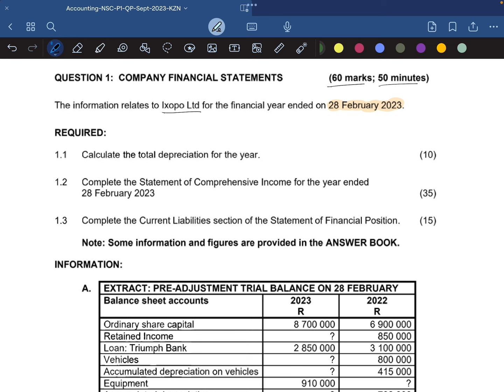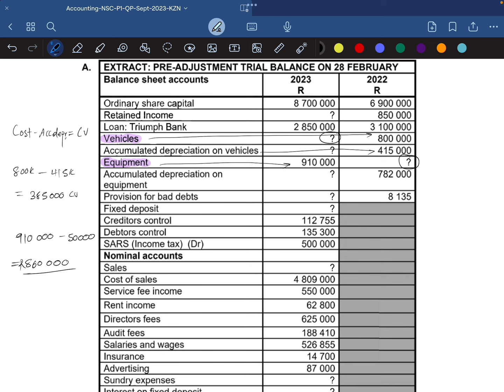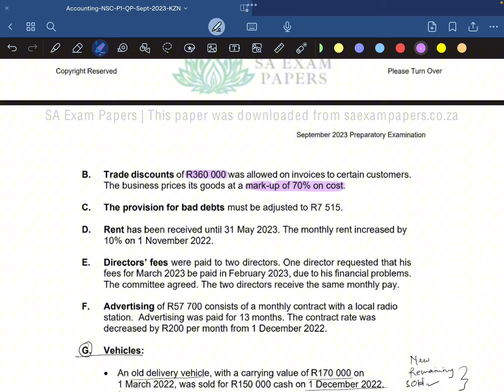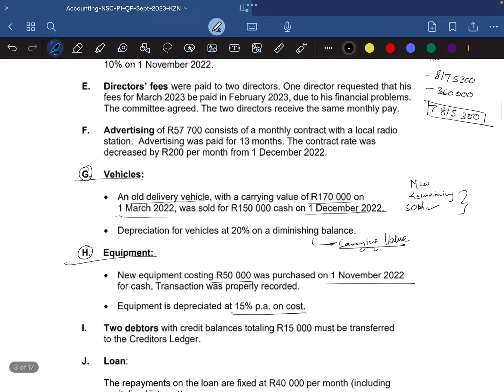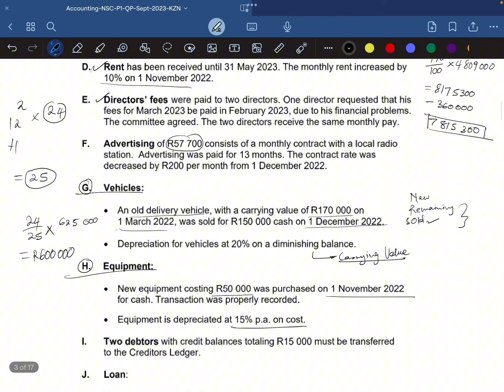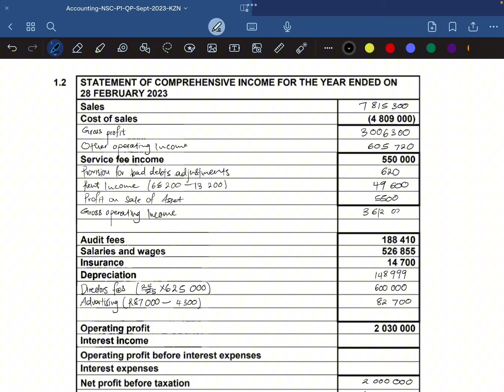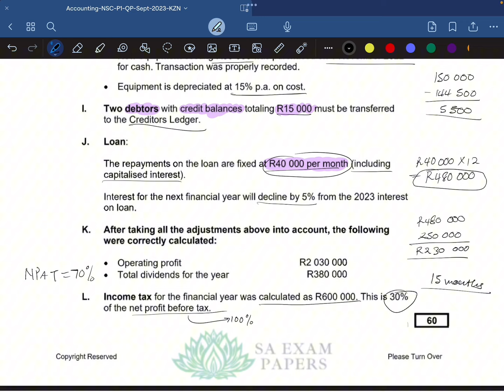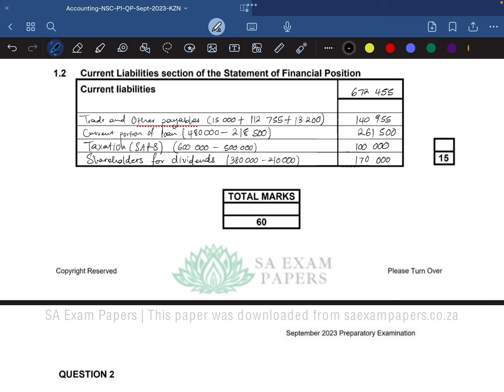Accounting Grade 12 | Income Statement Memo| Trial examination (Preliminary Exam) | Paper 1 KZN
If you are baffled by the concept of financial statements, then this video is definitely made for you. In this informative video, I am going through Question 1 of the 2023 Trial Exam Paper written in KZN. I am dearly explaining the concepts of the Income Statement and how to deal high order questions regarding fixed the topic. For more concepts, watch previous videos I have uploaded and there’s still yet more to come. ✌🏽✌🏽